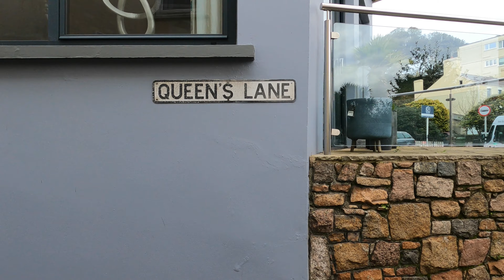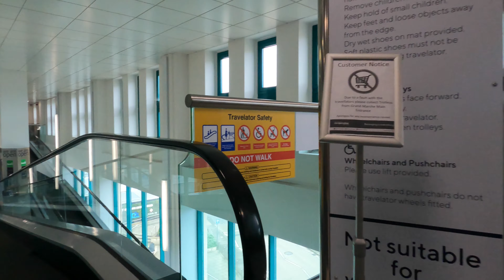Another trip to town (more of St. Helier knocked down) - Part 1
@thereluctantoutdoorsman As the weather has been so bad in Jersey I abandon plans to head for the coastal footpaths and take a trip into town to look at more of the construction taking place to the north of town, St. Helier. I take a  gentle stroll through the changing outskirts of St. Helier.